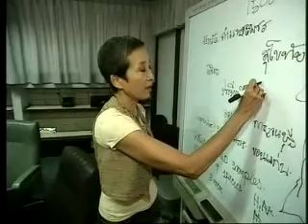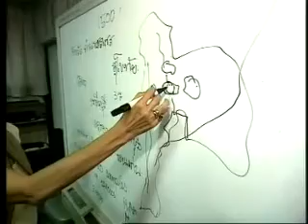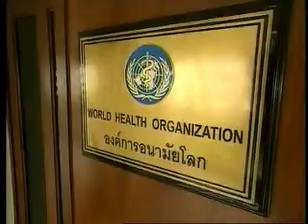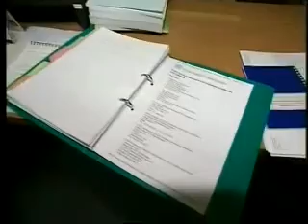Avian Flu - Thailand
November 2004
With a mortality rate of 72%, high infection rates and no known cure, is avian flu the most serious health threat to have emerged in the twenty-first century?